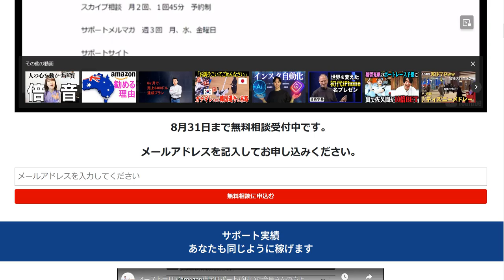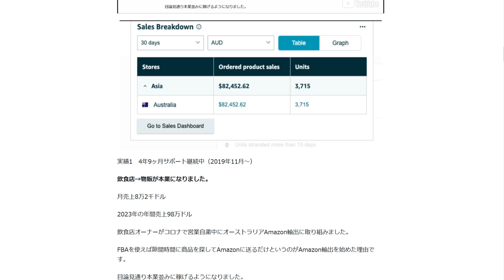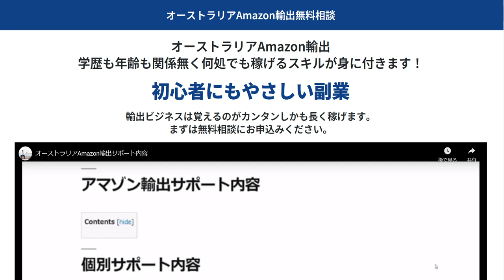私の輸出サポートはよそのサポートとはかなり違います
1日10分で月10万円を稼ぐ! Amazon輸出ビジネスがわかる本(2013/11/22)